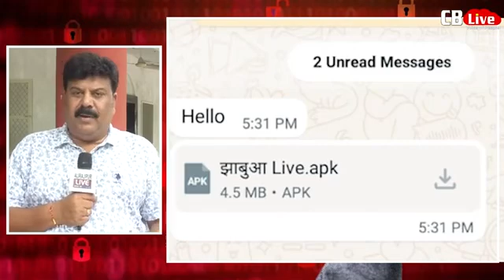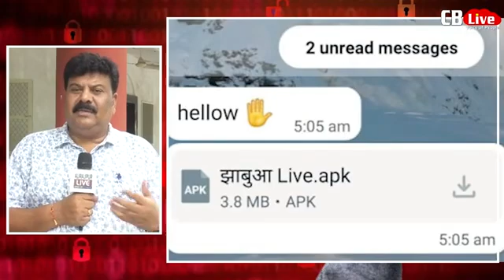10 November 2024